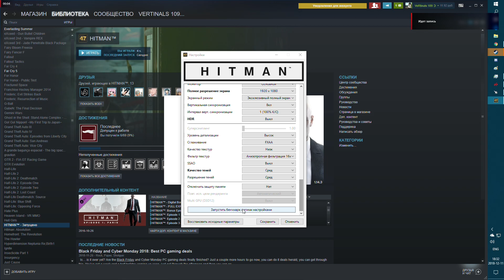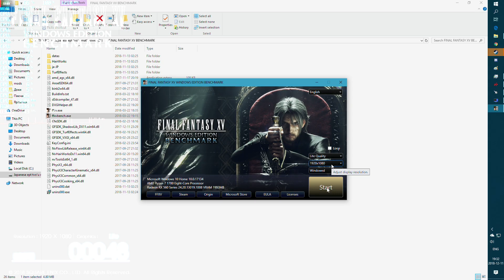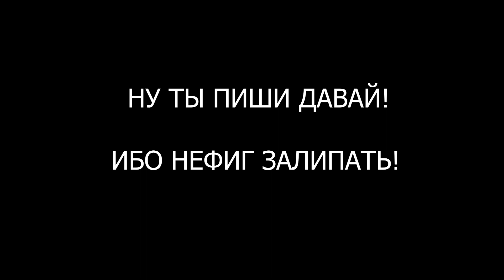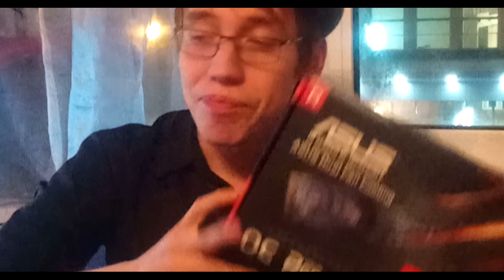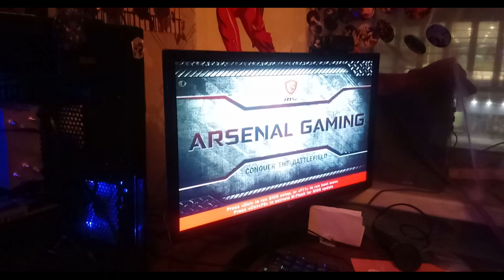Тест AMD RX560 2GB - Затычка? Или чёткая видюха? | Tech blog by "Пиво Жигулёвское"!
Ну на самом деле мне уже нет смысла делать его качественно, забейте!